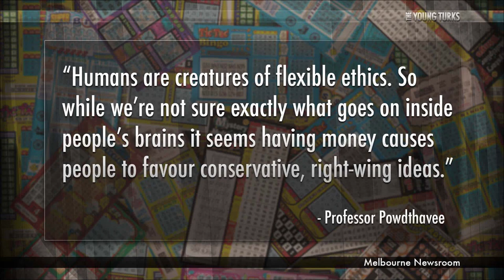What Changes When You Win The Lottery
"A joint Australian and British study has found that lottery winners tend to switch their political allegiances to rightwing parties after their windfalls. They also appear to become less egalitarian and less concerned by the challenges faced by people on low incomes."

Cenk Uygur, Ana Kasparian, Ben Mankiewicz and Jimmy Dore of The Young Turks discuss.